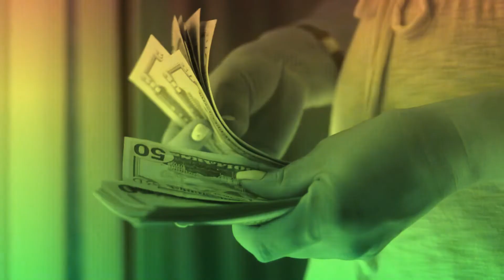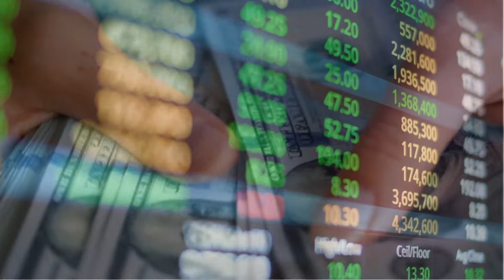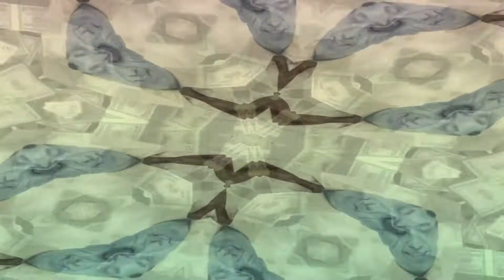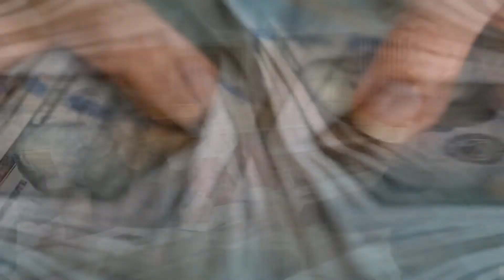Biochemistry: Medical Biochemistry I Medical Biochemistry jobs I Medical Biochemistry jobs Salary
In this video we will cover :

1. Biochemistry

2. Biochemistry major

3. Biochemistry Jobs

4. Biochemistry scope

5. Biochemistry jobs career

6. Biochemistry course

7. Medical Biochemistry

8. Medical Biochemistry jobs

9.Medical Biochemistry jobs salary

10. Medical Biochemistry course

11. Medical Biochemistry scope

12. Biochemistry Career Scope Salary

13. What is the scope of medical biochemistry?

14. Is there scope for biochemistry?

15. What is the highest paid job in biochemistry?

16. Is medical biochemistry a good course?

17. what can I do with a biochemistry degree

18. Medical Biochemistry Careers

19. Clinical biochemist

20. Biochemistry jobs in hospitals

21. biochemistry jobs salary

22. highest paying biochemistry jobs

23. medical biochemist salary

24. entry level biochemistry jobs

25. biochemist job description

26. is biochemistry a good career

27. can i get a job with a biochemistry degree

28. bsc biochemistry jobs

29. msc biochemistry jobs

30. biochemist jobs